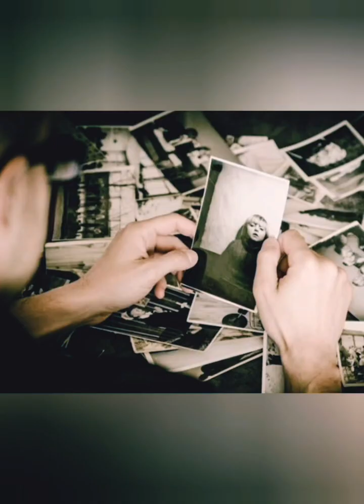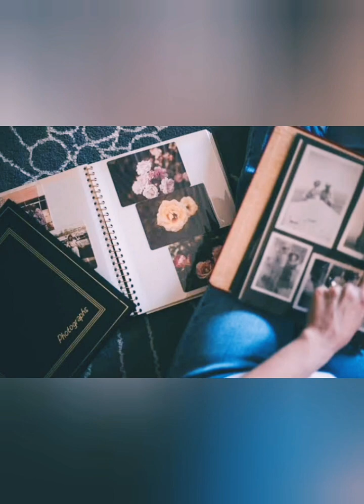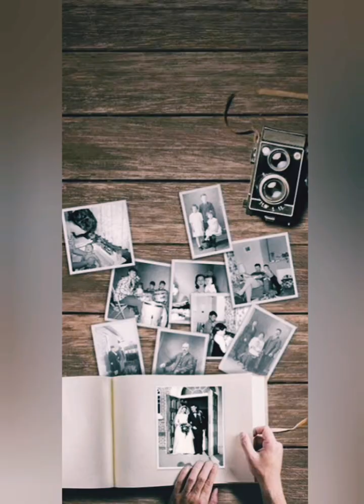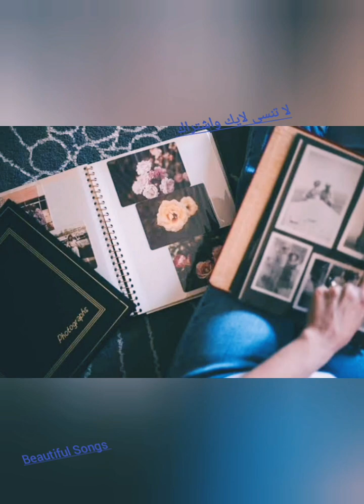اجمل اغنية من الزمن الجميل . و انا مارق مريت (عاصى الحلانى) لايك واشتراك